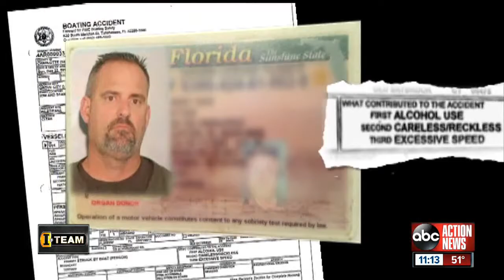Law would link drunk boating to drivers license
An I-Team investigation has legislators Tallahassee now looking at changing state law.